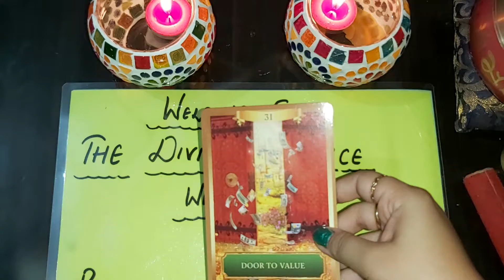CURRENT ENERGY UPDATE OF PARTNER||DM||DF||SP||ENERGY CHECK||RELATIONSHIP UPDATE||LOVE connection